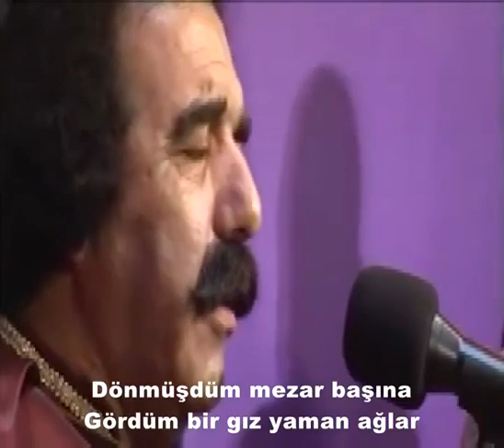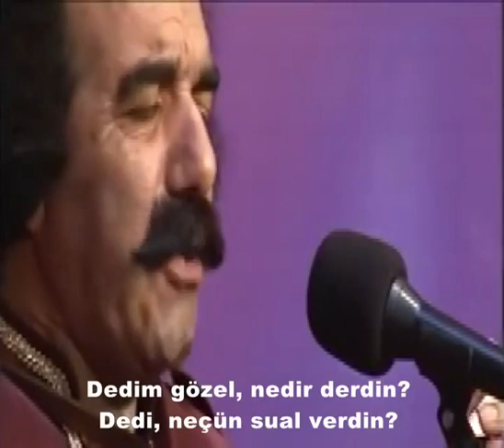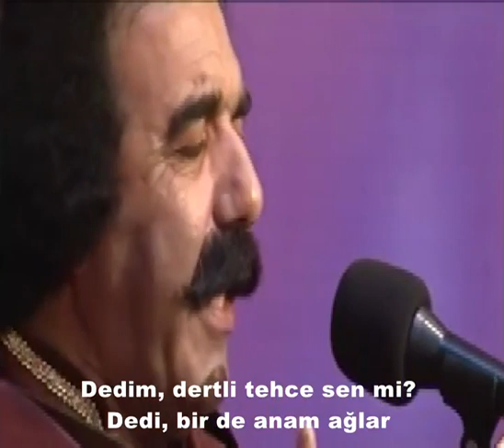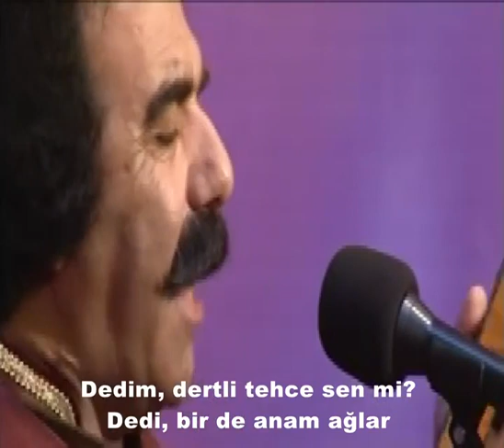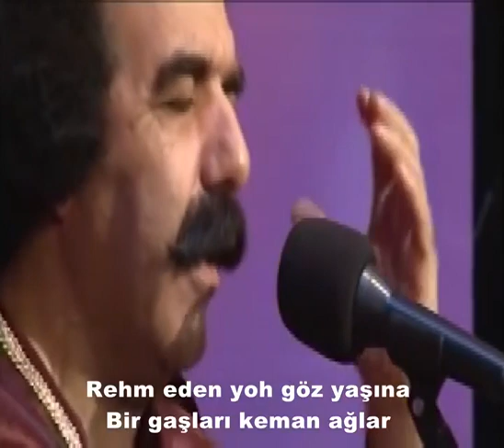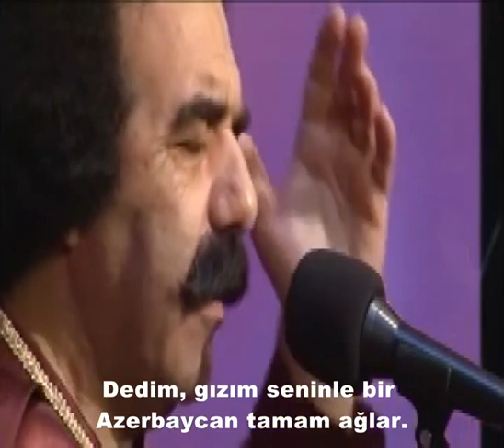Köroğlu dubeyti - Cengi Köroğlu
Dönmüşdüm mezar başına
Gördüm bir gız yaman ağlar
Rehm eden yoh göz yaşına
Bir gaşları keman ağlar

Dedim gözel, nedir derdin?
Dedi, neçün sual verdin?
Dedim, seni ağlar gördüm
Dedi, bugün zaman ağlar

Dedim, gel sen beleh (bölek) gamini
Dedi, dağ götürmez gam(i)mi
Dedim, dertli tehce sen mi?
Dedi, bir de anam ağlar

Dedim, çoh tökme göz yaşın
Dedi, gedib bir gardaşım
Dedim, belalıdır başın

Dedim, o ne şekillerdi
Dedi, onlar şehitlerdi
Dedim, gızım seninle bir
Azerbaycan tamam ağlar.